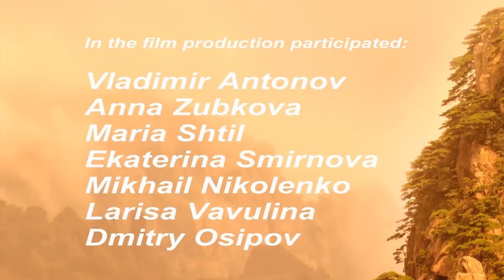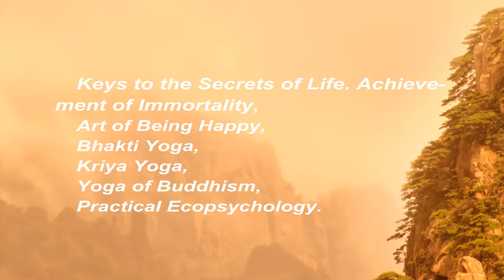Yoga taoísta. Parte I (ESPAÑOL)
Descripción:
El taoísmo se originó en China antigua. Esta Enseñanza es dedicada a la Auto-realización espiritual del hombre a través de la cognición de Tao (Creador, Conciencia Primordial) y la Unión con Él.
Esta película narra como el taoísmo describe Tao y el Camino para conocerlo y también cuáles son los métodos usados para alcanzar esta Meta.
Duración:
Parte I: 48 min.
Estas películas están dedicadas a la metodología del desarrollo espiritual.
Guión y dirección: Vladimir Antonov.